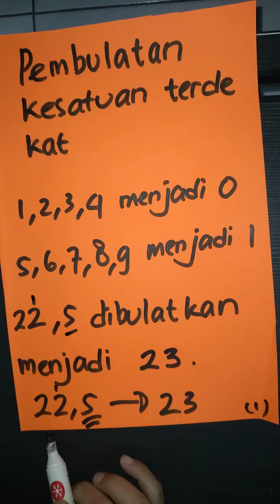pembulatan kesatuan terdekat